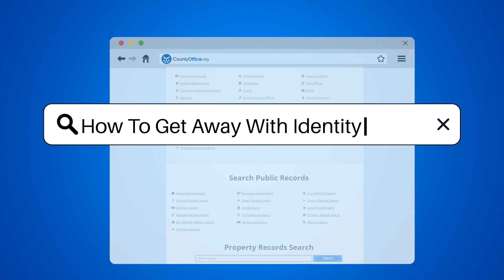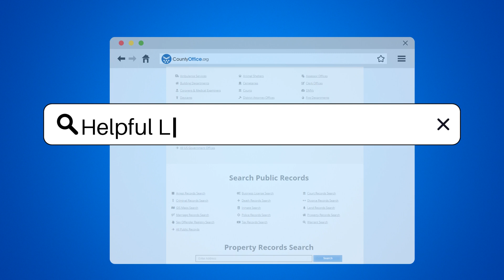How To Get Away With Identity Theft? - CountyOffice.org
How To Get Away With Identity Theft? Explore the intricate world of identity theft in our latest video as we delve into the alarming realities of this criminal act. Discover the tactics used by perpetrators to exploit personal information for fraudulent gains and the devastating impact it has on victims' financial and personal well-being. Uncover the sophisticated techniques employed by identity thieves to evade detection and the legal repercussions they face if caught and convicted.

Join us for an eye-opening discussion on the illegal practice of identity theft and the severe consequences it carries under the law. Gain valuable insights into the methods used to perpetrate this crime and the importance of safeguarding your personal information to prevent falling victim to identity theft.

Don't miss out on essential tips and knowledge to protect yourself and your loved ones from the dangers of identity theft.